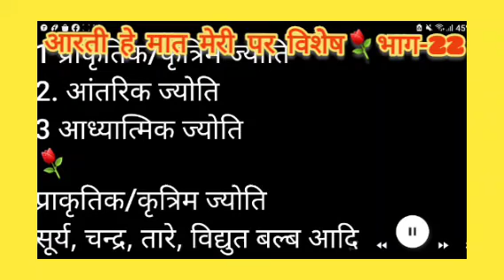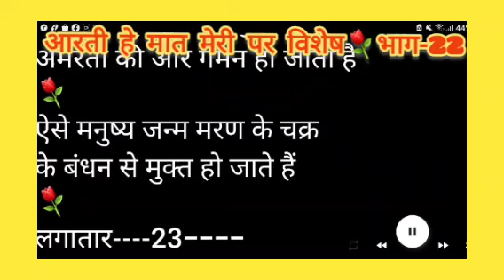आरती हे मात मेरी पर विशेेष⚘भाग-22